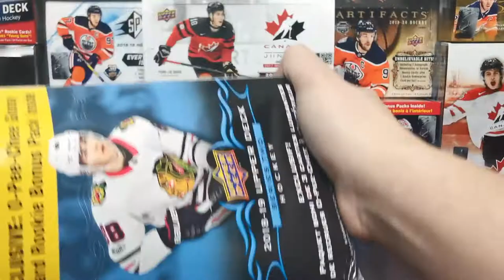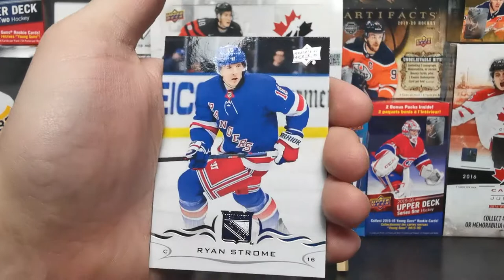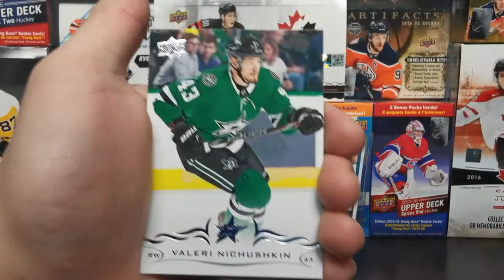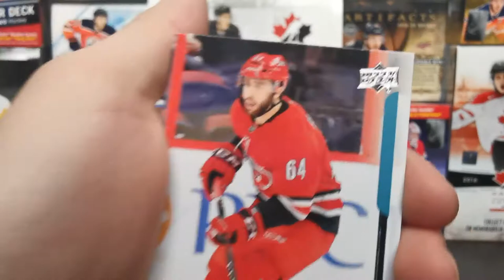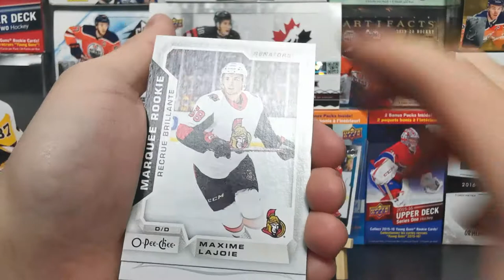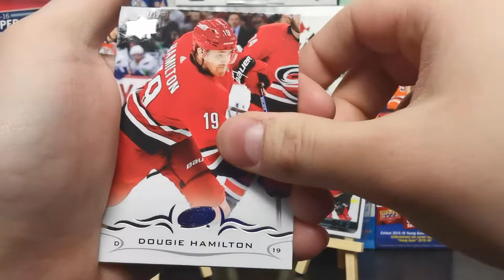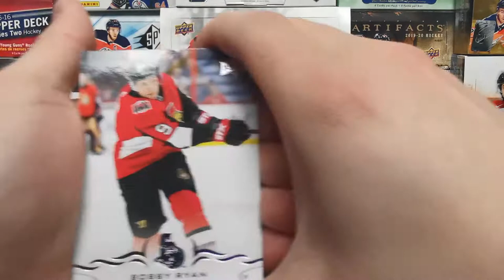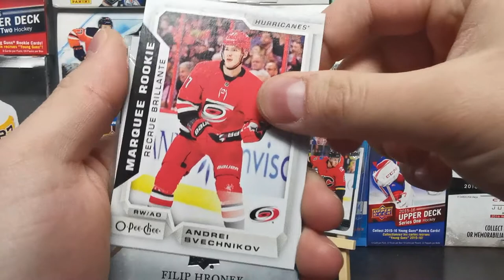Hunting For Series 2 Young Guns! | 18/19 Series 2 'Mega Box' #1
19/20 Series 2 is right around the corner and until then we will be breaking 18/19 Series 2 (Hunting for Svechnikov & Hart) and Allure when our shipment comes!
Pull Review: 6:56